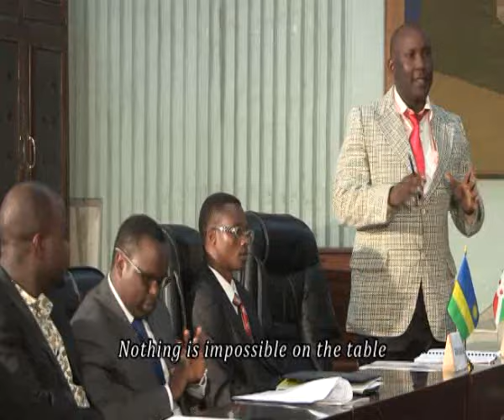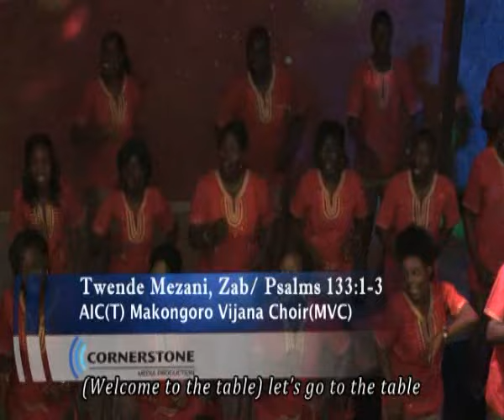AICT Makongoro Vijana Choir Mwanza Twende Mezani Official Video